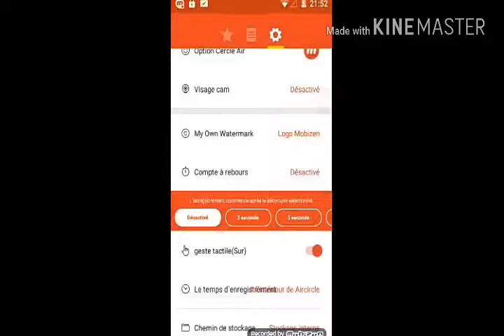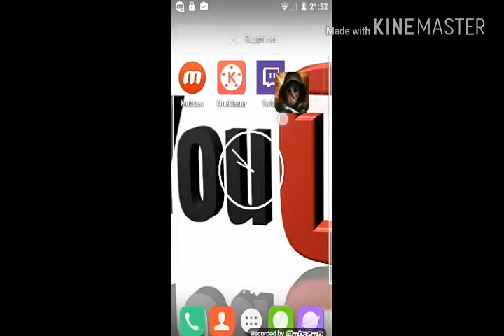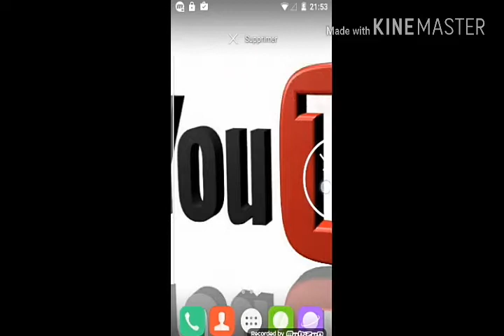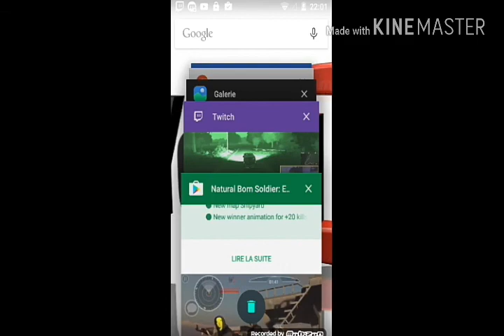Vidéo présentation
Pour les nouveautés de la chaîne (Minecraft) et jeux que vous voulez sur Android